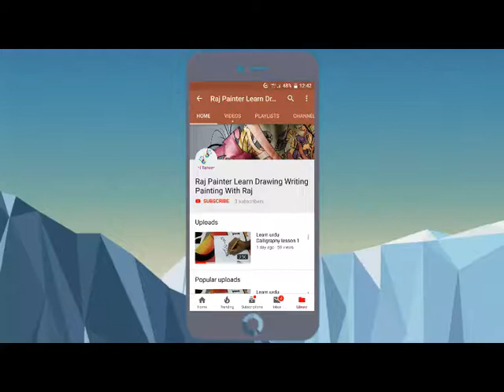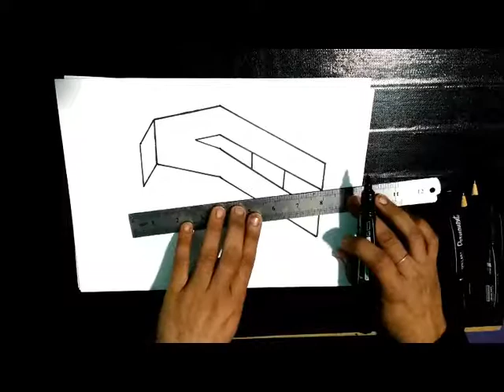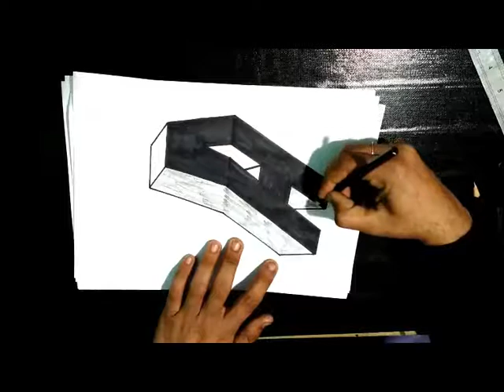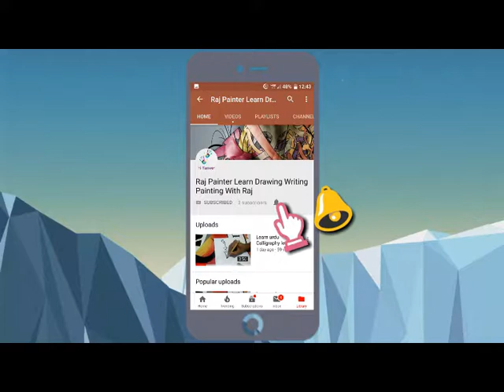Letter .a. - Kinder surprise egg learn-a-letter! Spelling words that start with the letter A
letter .a. -  Letter A Song (Tune of: "John, Jacob, Jingleheimer Schmidt")
Tag: jack avery daniel seavey taking you zach herron corbyn besson jonah marais why don't we 10 Facts about the People whose name starts with Letter 'A' | Personality Traits

Learn all about the letter A with our Phonics letter A song
ABC Song | ABC Songs for Children | Nursery Rhymes | BEST Nursery Rhymes Collection NurseryRhymes

Phonics songs for kindergarten rap

Alphabet songs for kindergarten and abcdefghijklmnopqrstuvwxyz abc phonics

The Why Don't We 8 Letters Bracelet Set here comes with two adjustable cord bracelets and an adjustable chain bracelet